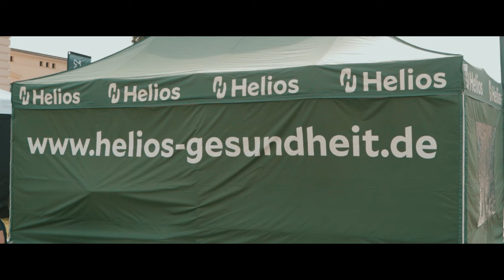8. Schweriner Jedermann Radrennen 2023 Aftermovie | by Image Digital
Das 8. Schweriner-Jedermann-Radrennen am 17. September 2023 war ein großartigen Event für Radsportbegeisterte in der Stadt der sieben Seen.
Mit Freude konnten wir feststellen, dass dieses Radrennen im Laufe der Jahre zu einer festen Größe in Sportkalendern geworden ist. Sportler aus der Umgebung der Landeshauptstadt, genauso wie von weit weg, zieht es zu diesem Radsportevent. Mit traumhaftem Wetter und idyllischen Strecken war es für die Radfahrer eine tolle Gelegenheit, die Schönheit der Region Schwerin und Umgebung zu genießen.

Auf Grund der Wahl von zwei verschiedenen Wettkampfdistanzen, nämlich 90 km und 60 km, wurde für alle Fahrer mit unterschiedlichen Fähigkeiten etwas geboten. Sporträder, Tandemräder und E-Bikes waren gleichermaßen willkommen. Dies ermöglichte es einer breiten Palette von Radfahrern, an diesem Event teilzunehmen.

Solche Veranstaltungen fördern nicht nur den Radsport, sondern tragen auch zur Förderung der lokalen Gemeinschaft und des Tourismus bei. Sie präsentieren die Schönheit und die sportlichen Möglichkeiten der Region.

Das Schweriner Jedermann Radrennen ist jedes Jahr wieder eine wunderbare Gelegenheit, Schwerin und seine umliegende Natur auf zwei Rädern zu erkunden. Beeindruckende Eindrücke waren für alle Athleten, Unterstützer und Fans damit garantiert. Ein tolles Rahmenprogramm rundete die Veranstaltung ab. Die verschieden Längen der Strecken boten eine passende Auswahl: vom Anfänger bis zum Profi war für jeden etwas dabei.

Wir, von Image Digital, haben diese hervorragende Aktion medial unterstützt. Aus dem gesammelten Videomaterial wurde dieses Aftermovie für 2023 erstellt.

Auch wir bedanken uns bei allen Beteiligten und Unterstützern!